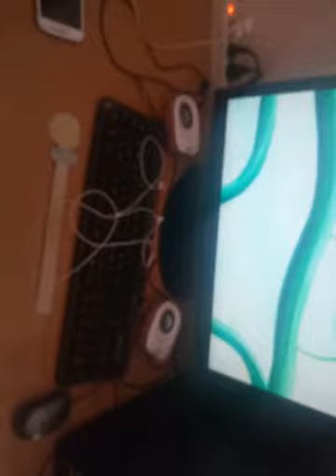The Legends of Daniel - 21 aprile 2020 - Sì! - Siamo Fatti Così - Riparazioni e Trasformazioni